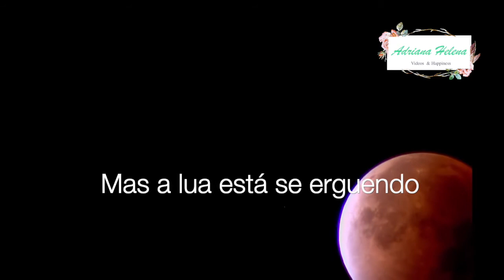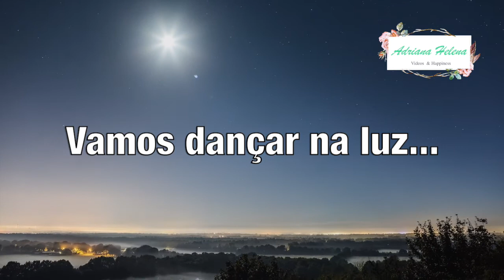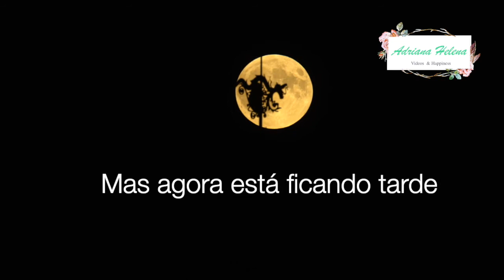🌝 Neil Young - Harvest Moon (TRADUÇÃO) 1992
🌝 "Harvest Moon" é uma linda canção escrita por Neil Young que foi o primeiro single lançado em seu álbum de 1992, chamado  Harvest Moon.

🌝 ☆ A música usa um motivo lunar, que Young mencionou como sendo muito importante para ele e com conotações quase religiosas.  É uma homenagem à sua esposa Pegi Young.  Linda Ronstadt fornece os vocais de apoio.

🌝 A Rolling Stone classificou "Harvest Moon" como a 37ª música  mais linda de todos os tempos.

🌝 ☆ Matthew Greenwald do Allmusic elogiou fortemente a música, afirmando que ela sintetizava  o poder da natureza e da música, bem como um sentimento de celebração do amor vitalício.

🌝  Greenwald elogiou a melodia como "positivamente linda e a Classic Rock Review" chamou de uma "obra-prima absoluta" que "celebra a longevidade nos relacionamentos e casos de amor com uma melodia perfeita apoiada por um arranjo musical perfeito."

♥Tomara que apreciem o vídeo, fiz de coração.♥

VOCÊ ME ENCONTRA NOS SITES MUSICAIS: ↙️ 🏡

Beijos de @AdrianaHelena